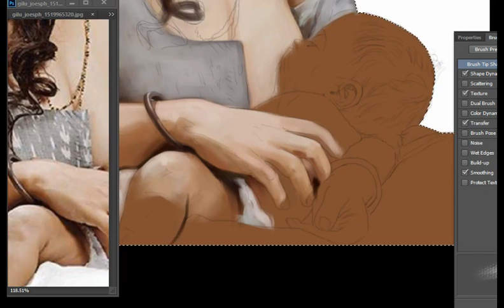Breast Feeding portrait minute progress video